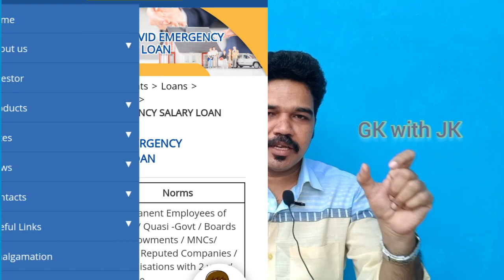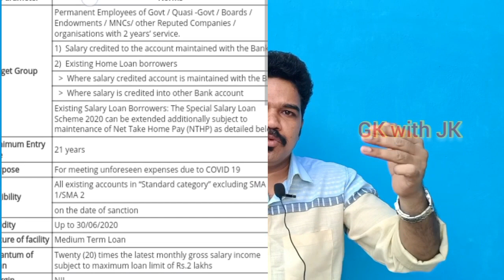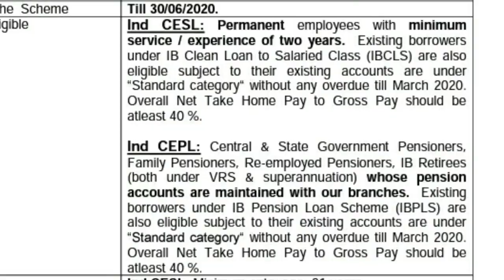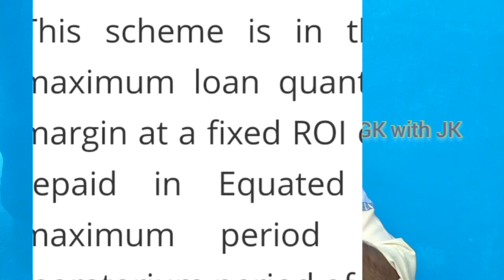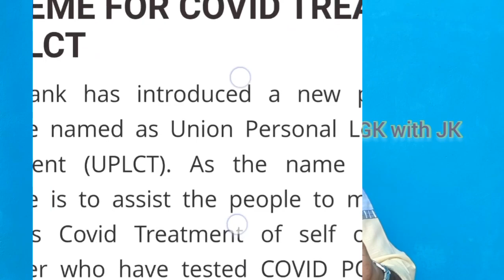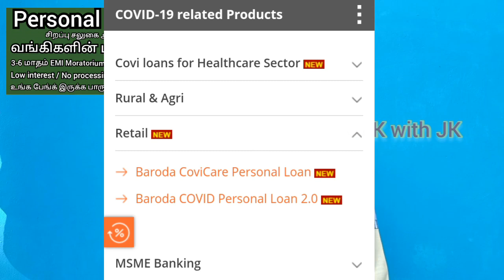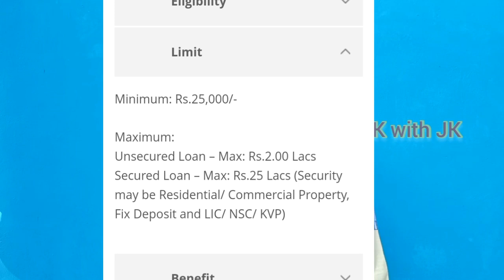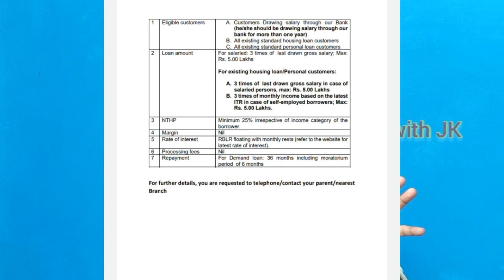Personal Loan Offering Banks Covid 19 Tamil @gkwithjk | Emergency Loan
EMI moratorium என்றால் என்ன இலாபமா? கீழே உள்ள லிங்க் கிளிக் செய்யவும்

EMI Moratorium கொடுக்கும் தேசிய வங்கிகள் பட்டியல் கீழே உள்ள லிங்க் கிளிக் செய்யவும்

INVESTMENT AND BANKING

GOVERNMENT SCHEM